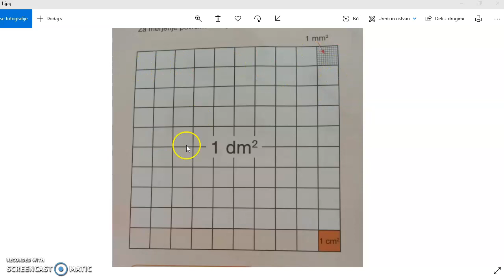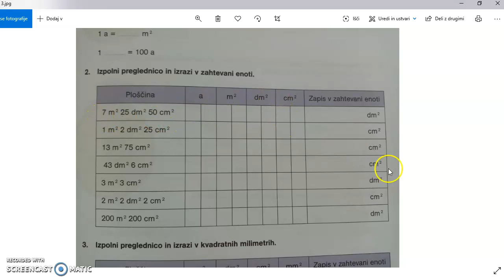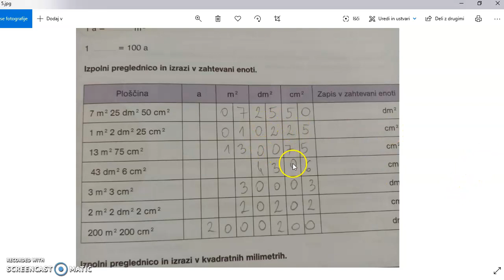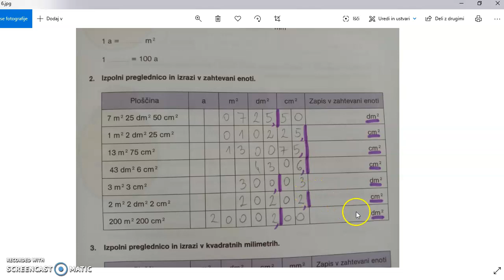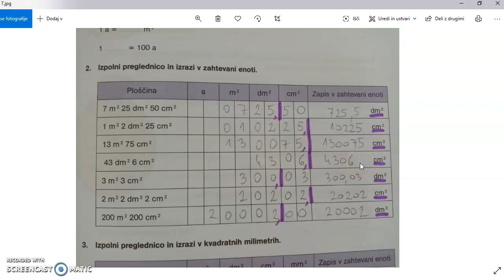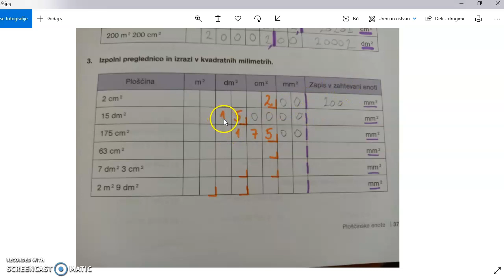Ploščinske enote: preglednice